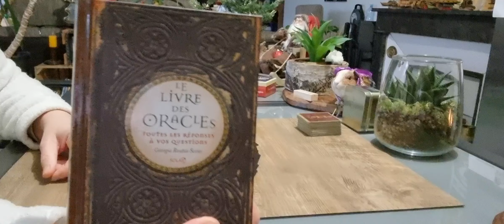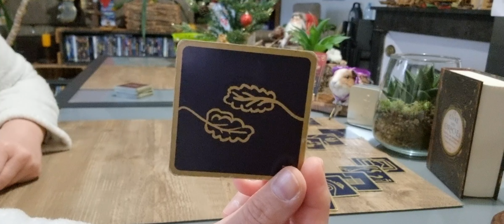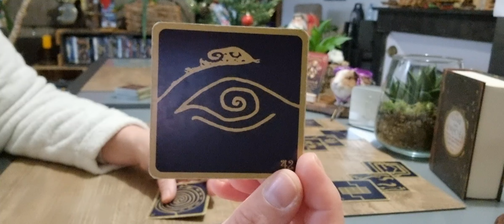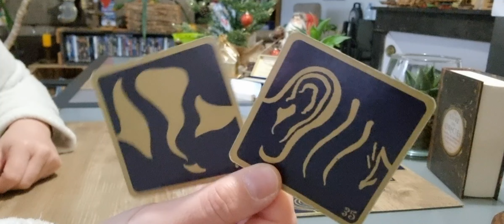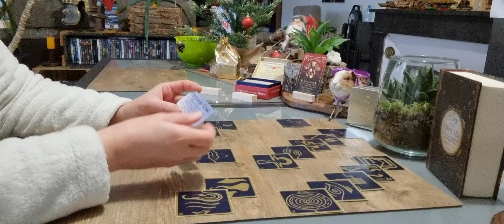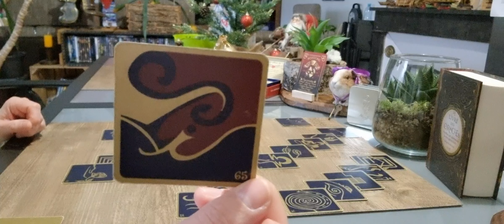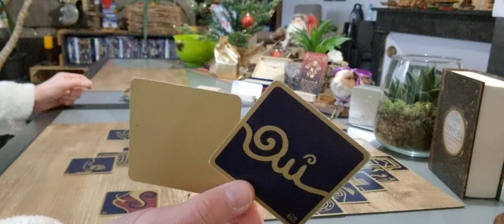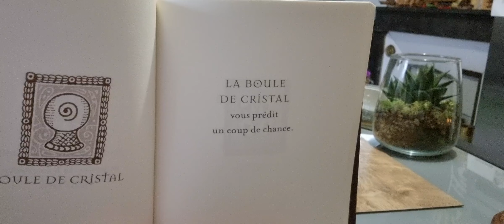Poisson Janvier 2022 : Une magnifique transformation